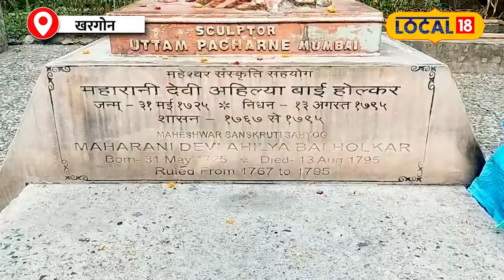Ahilyabai Holkar का सोने का झूला, चोरों की आंखों में कैसे छाया अंधेरा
Mysterious Story: There is such a golden swing in Maheshwar city of Madhya Pradesh, which the thieves who were trying to steal suddenly became blind. When the thieves were caught, they told that some divine power was following them, due to which they could not steal the swing. This swing was built by Queen Ahilyabai. Ahilyabai believed in God a lot. He had his own place of worship. He had made a golden swing for Lord Krishna in this puja room.
Mysterious Story: मध्य प्रदेश के महेश्वर शहर में एक ऐसा सोने का झूला है, जिसे चुराकर भाग रहे चोर अचानक अंधे हो गए थे. जब चोरों को पकड़ा गया तो उन्होंने बताया कि कोई दिव्य शक्ति उनकी पीछा कर रही थी, इसकी वजह से वो झूले को चुराकर नहीं ले जा सके. इस झूले को महारानी अहिल्याबाई ने बनवाया था. अहिल्याबाई, भगवान को बहुत मानती थीं. उनका अपना एक पूजाघर था. इस पूजाघर में भगवान कृष्ण के लिए उन्होंने सोने का झूला बनवाया था